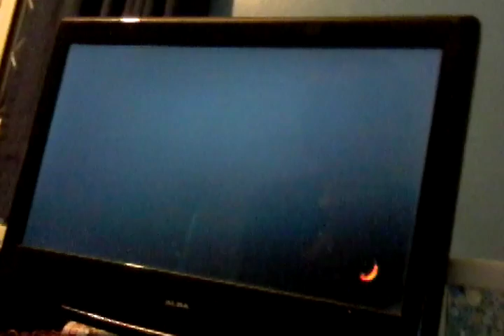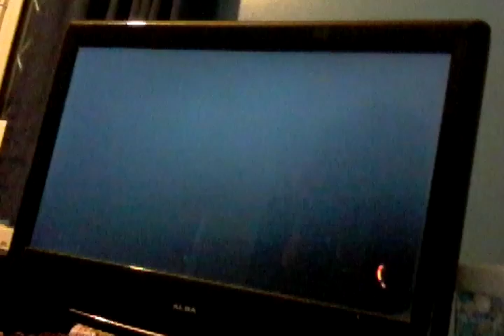WHERE IS SANE GHOST 101 PART 2